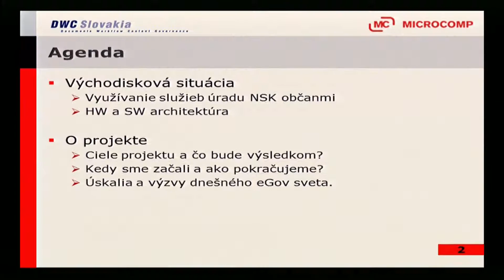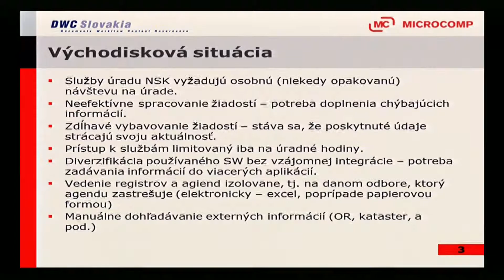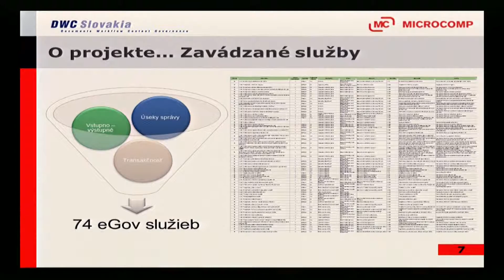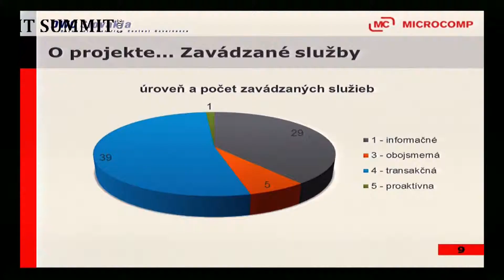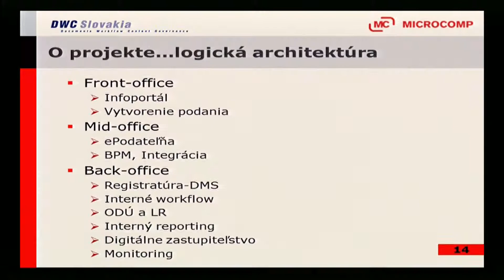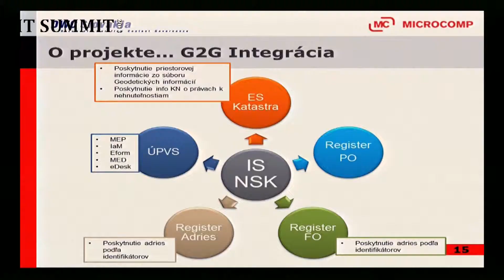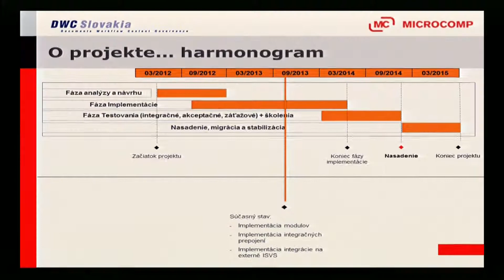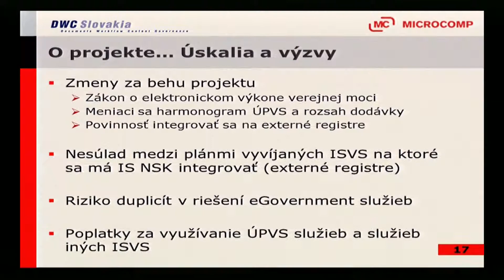IT SUMMIT 2013: Elektronické služby VÚC Nitra: Štefan Meszároš, Microcomp